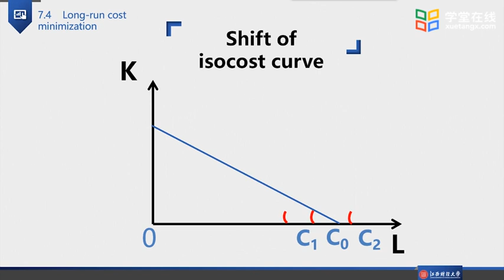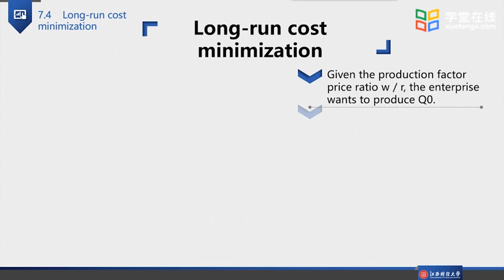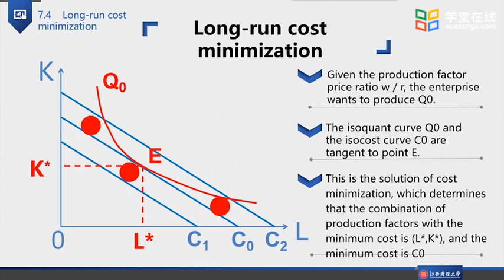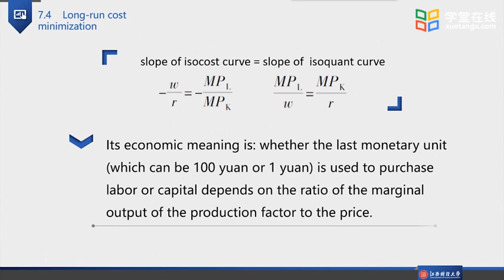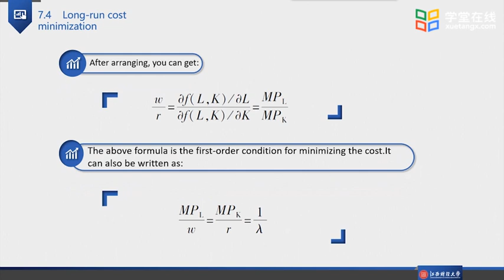36 7 4 Minimization of long run costs